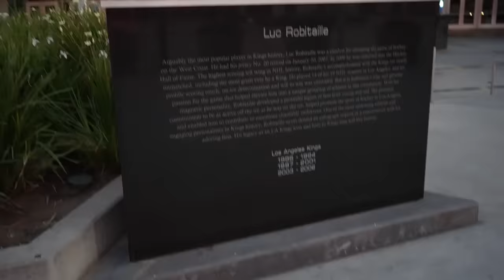NOT GONNA LIE : Time to speaking our truth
Internal podcast are always fun, but today we let y'all ask us anonymous questions on instagram and we decided to not hold back on any question. Comment a thumbs up if y'all want to see more of these internal podcast